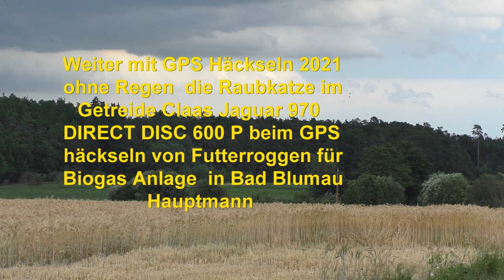Weiter mit GPS Häckseln 2021 ohne Regen die Raubkatze im Getreide Claas Jaguar 970 DIRECT DISC 600 P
Weiter mit GPS Häckseln 2021 ohne Regen die Raubkatze im Getreide Claas Jaguar 970 DIRECT DISC 600 P in der Oststeiermark ,Biogasanlage ,Hannes Hauptmann ,Bad Blumau